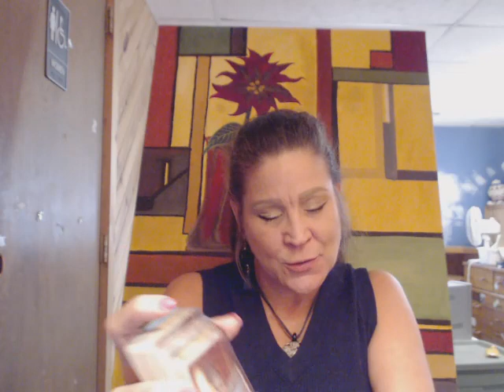DAY of December 8th - Spiritual Message! (KEEPING A SECRET; WHILE FINDING YOUR WAY...!)